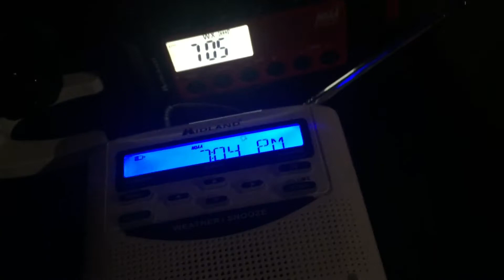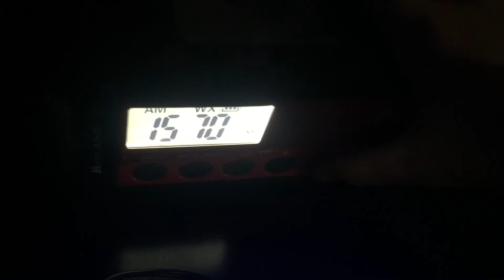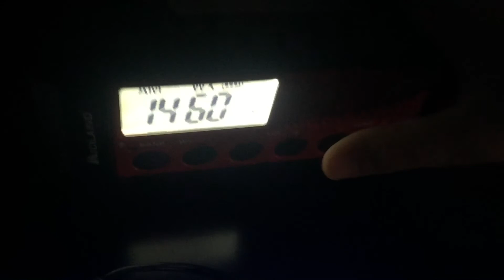A flood advisory has been issued not for my county